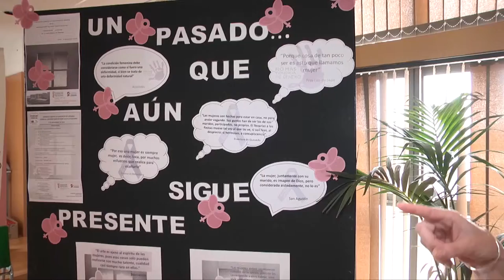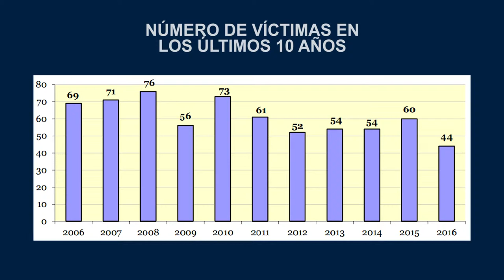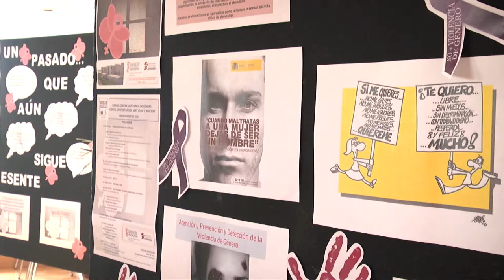Abordar la violencia de género desde la Sanidad | Cecova TV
Hacer visible el problema de la violencia de género y concienciar a las enfermeras y el resto de profesionales sanitarios sobre la importancia de detectar los posibles casos en consulta y poder ofrecerles un seguimiento y tratamiento integral. Es el objetivo de jornadas como las celebradas en el Hospital de Sant Joan (Alicante). Expertos en la materia han analizado las barreras y dificultades que hacen que solo un 50% de las mujeres maltratadas denuncien a su agresor tras su visita a un centro de salud.